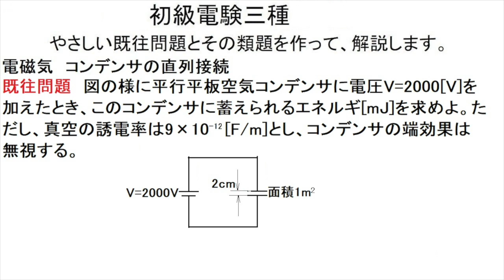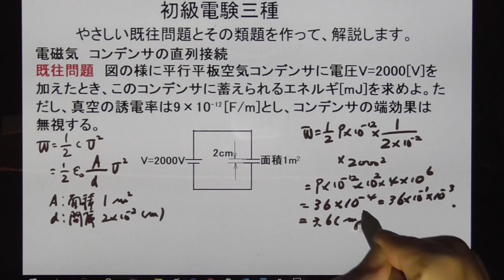初級電験三種 理論 コンデンサ直列接続 既往問題類題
コンデンサの基本中の基本の問題です。既往問題の数値と単位を変えています。